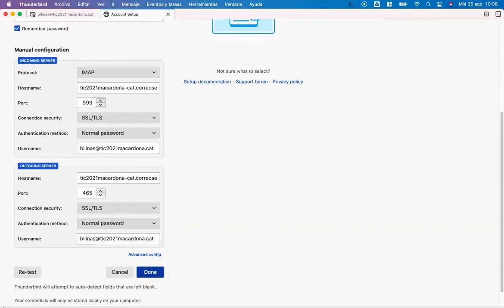GM_0223. 2.2.2. Thunderbird. Añadir una cuenta de correo.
Ciclo formativo: Grado medio en sistemas microinformáticos y redes
Módulo: Aplicaciones ofimáticas.
Entrega: 2. Gestión de correo y agenda electrónica.
Programa: Mozilla Thunderbird
Apuntes: Punto 2.2. Añadir una cuenta de correo.
Profesor: Gabriel Llinàs Sansó